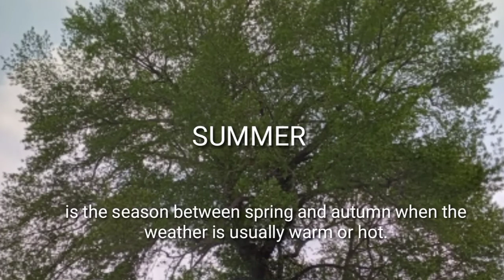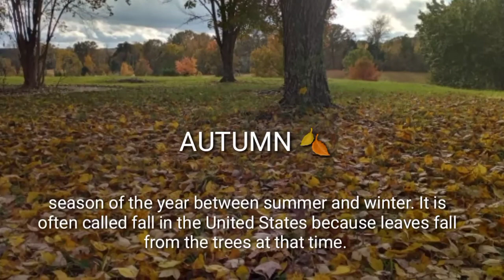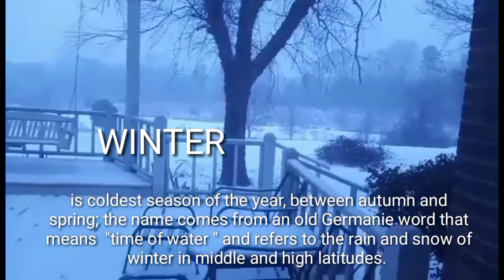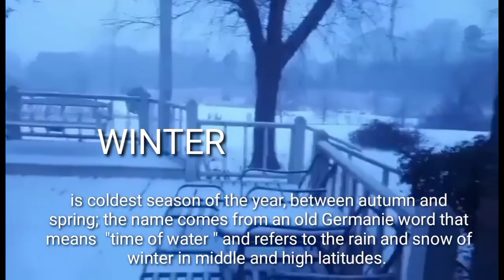4 SEASONS IN MISSISSIPPI | EXPERIENCE | 2022| Jona G journey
Hello guys! I'm sharing my experience of 4 seasons here in USA.